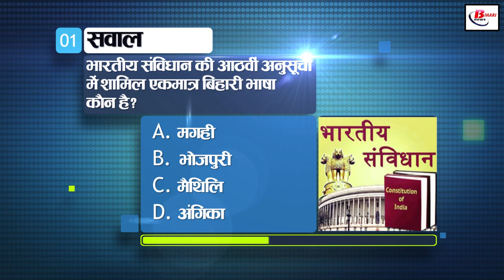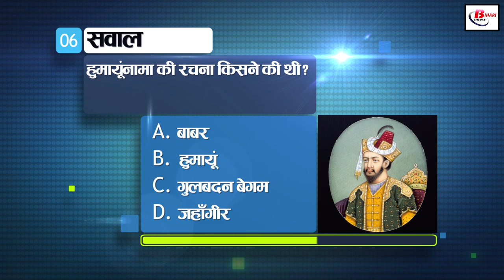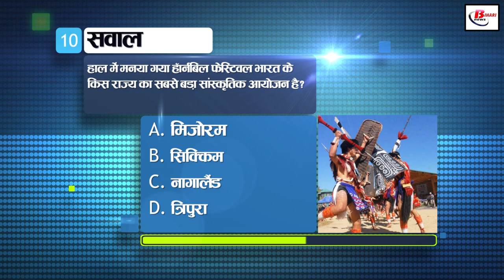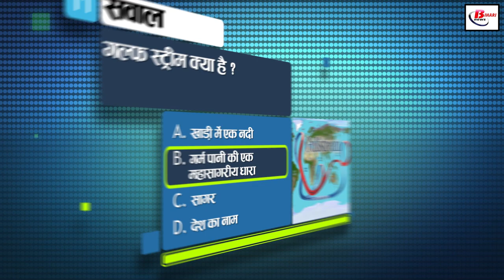Get Today General Knowledge for other competitive examinations like BPSC,BiharPolice,Daroga and SSC.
1. Which is the only Bihari language included in the Eighth Schedule of the Indian Constitution?
a. Magahi
b. Bhojpuri
c. Maithili
d. Angika

2. Which district of Bihar is famous for gun factory?
a. jamui
b. Munger
c. Buxar
d. Katihar

3. In which district is the Sericulture Institute located in Bihar?
a. Rohtas
b. begusarai
c. Bhagalpur
d. Muzaffarpur

4. In which movement did Mahatma Gandhi first participate?
a. Kheda
b. Champaran
c. bardoli
d. Vadodara

5. During the tenure of which Viceroy was the partition of Bengal done in 1905?
a. Lord Curzon
b. lord harding
c. Lord Lytton
d. lord minto

6. Who wrote Humayunnama?
a. Babar
b. Humayun
c. Gulbadan Begum
d. Jahangir

7. What is the chemical name of Vitamin C?
a. ascorbic acid
b. thiamine
c. citric acid

8. At what degree Celsius is the density of water maximum?
a. 100 degree celcius
b. 4 degree celcius
c. 0 degree celcius
d. 50 degree celcius

9. With which country India will celebrate 6th December as Friendship Day?
a. Nepal
b. Pakistan
c. Sri Lanka
d. Bangladesh

10. The recently celebrated Hornbill Festival is the biggest cultural event of which state of India?
a. Mizoram
b. Sikkim
c. Nagaland
d. Tripura

11. What is Gulf Stream?
a. a river in the bay
b. an ocean current of warm water
c. sea
d. country name